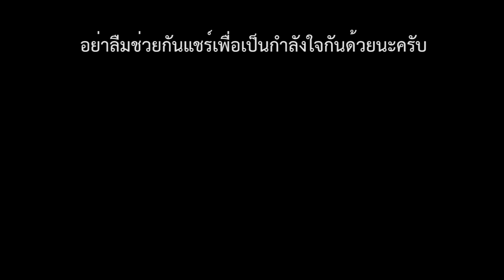ลุยดิบ EP.50 ปฏิบัติการชิงตัวน้องหมา จากดงงูเห่า!!